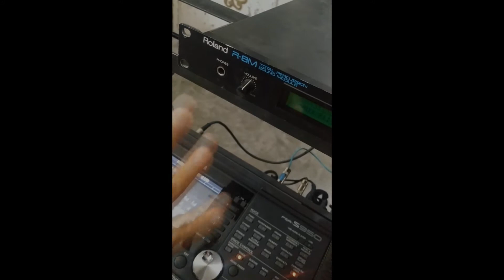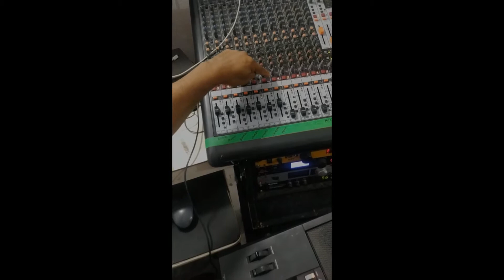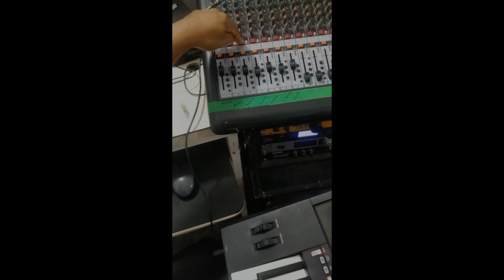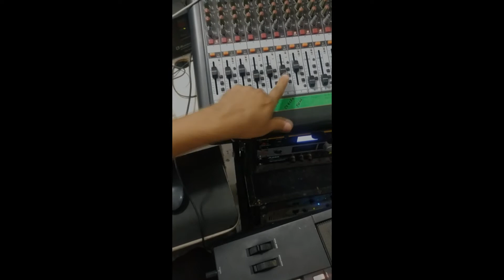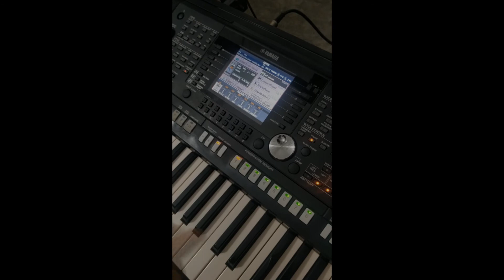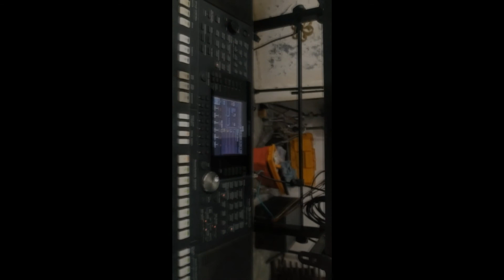COMO UTILIZAR EL MODULO ROLAND R8M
COMO UTILIZAR EL MODULO ROLAND R8M, CON UN TECLADO YAMAHA PSR S950, PARA TECLADISTAS O GRUPOS MUSICALES. EN OTRO VIDEO LES MOSTRARE COMO PROGRAMAR EL MUDULO PARA UTILIZARLO COMO SE MUESTRA EN EL VIDEO.